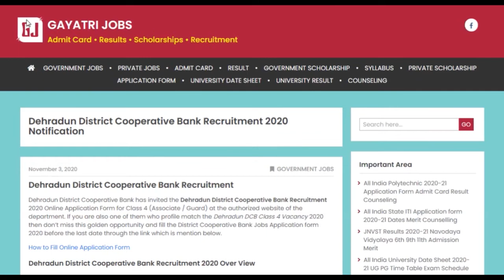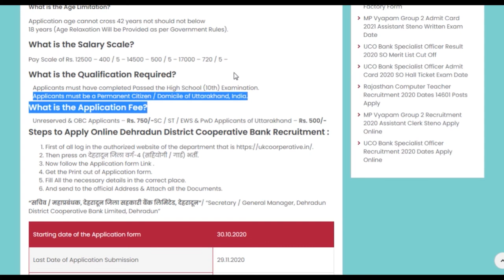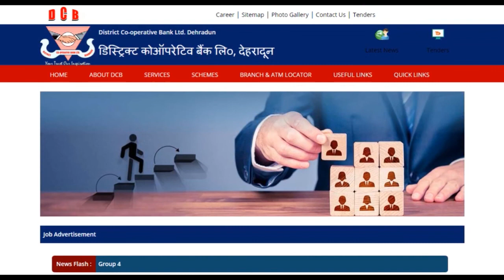Dehradun District Cooperative Bank Recruitment 2020 Class 4 (Associate / Guard) 61 Posts Apply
Dehradun District Cooperative Bank has invited the Dehradun District Cooperative Bank Recruitment 2020 Online Application Form for Class 4 (Associate / Guard) at the authorized website of the department. If you are also one of them whose profile matches with the Dehradun DCB Class 4 Vacancy 2020 then apply by its closing date @